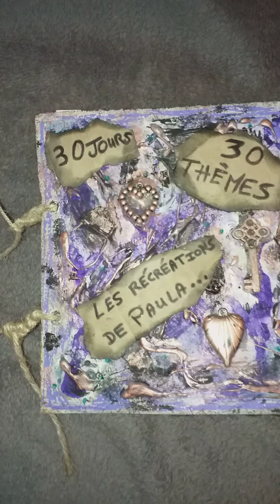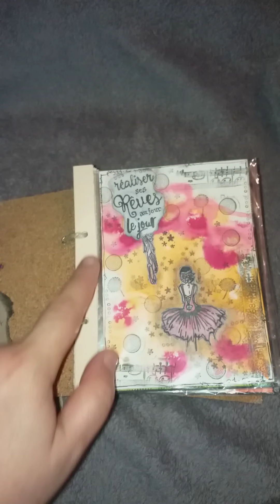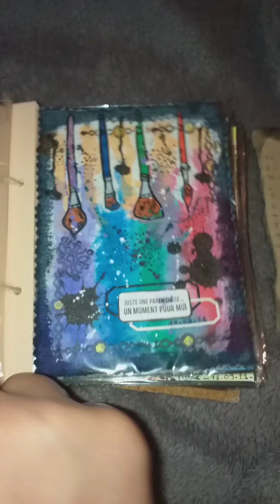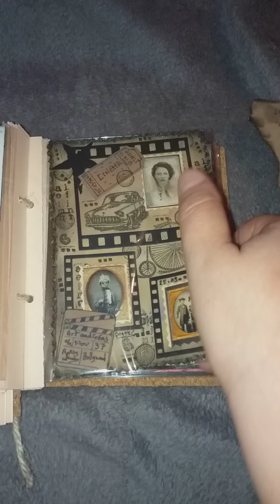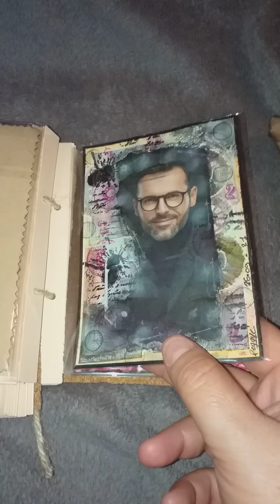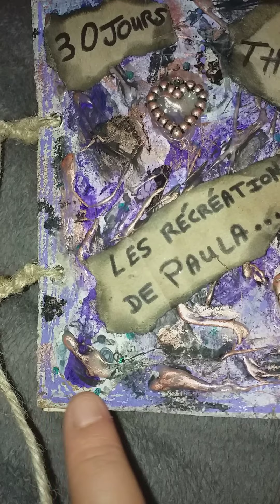Voici la présentation de mon art journal terminé avec la couverture.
couverture en liège  avec de la corde de jute et travail en mixed média.
Bon dimanche.